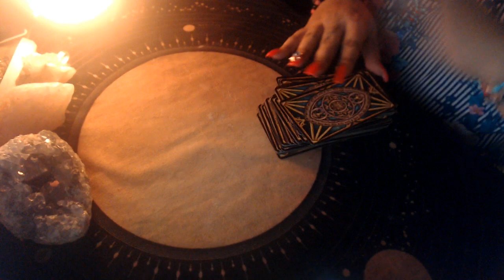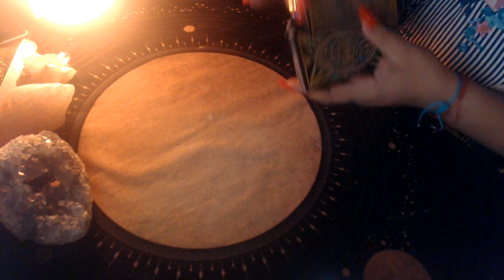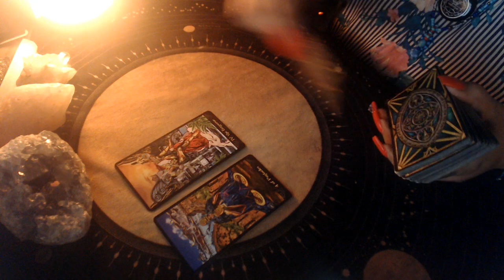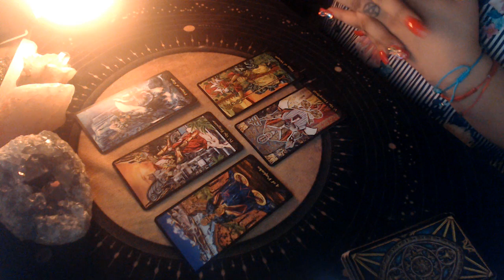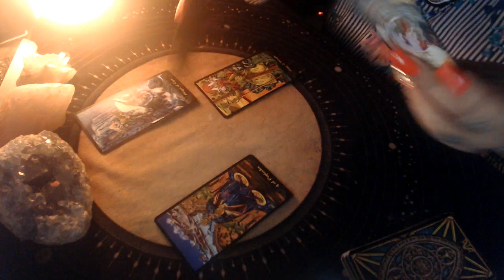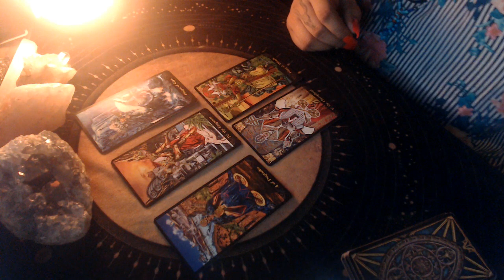CANCER JUNE 2021 LOVE "HIGHER COMMITMENT"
3 Card Reading
30 Min Reading
1 Hr Reading